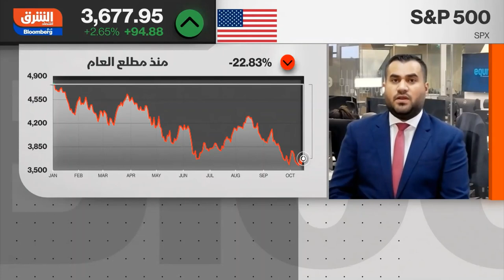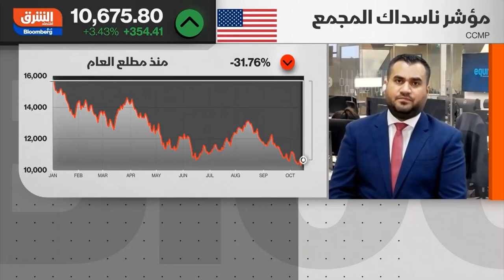ما هي أهم العوامل التي تؤثر على مؤشرات الأسواق؟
قدمت مؤشرات الأسواق أداء سلبيا في ظل الظروف الاقتصادية الحالية، ما هي الأسباب؟، و هل سوف تشهد ارتداد؟